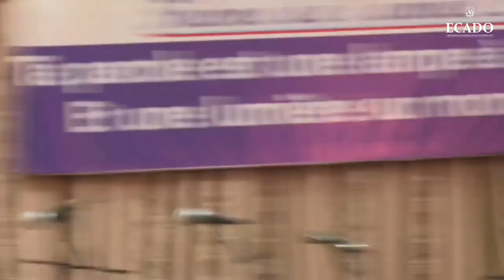La crucifixion et la résurrection de de Jésus Christ. | Pasteur Benjamin YANOGO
✝🔊ECADO PREDICATION
🎤 Orateur: Pasteur Benjamin YANOGO
📜Thème : La crucifixion et la résurrection de de Jésus Christ.
📖Versets : Ésaïe 53,  Mars 9:31 , Luc 18:31-34